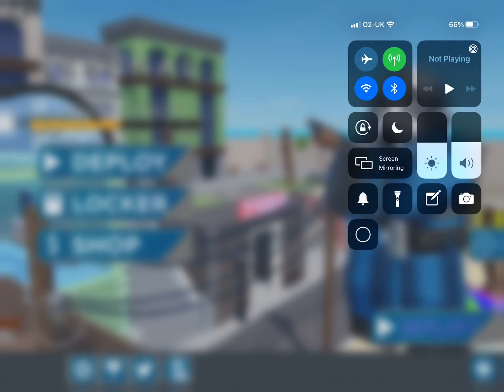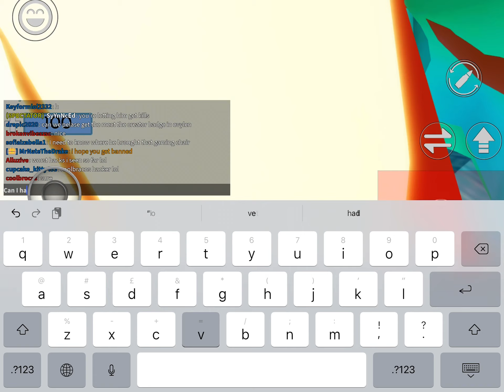I totally didn’t)t meet the creator of Evelyn I-